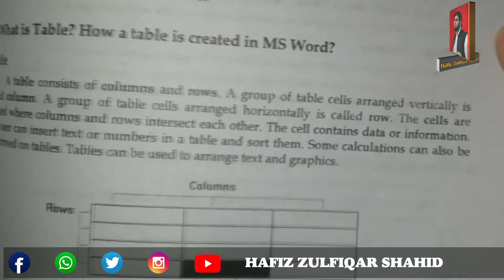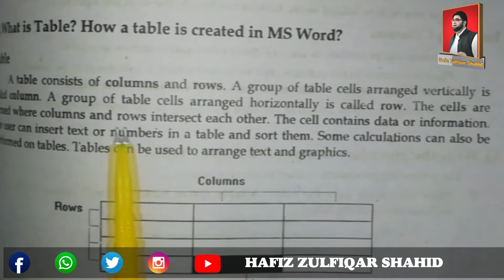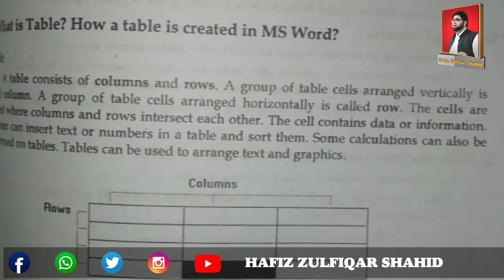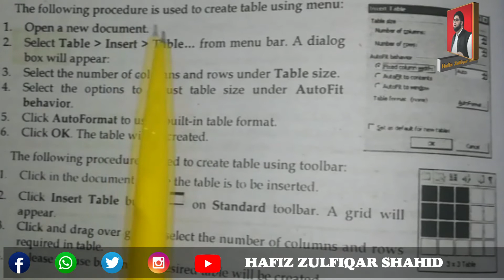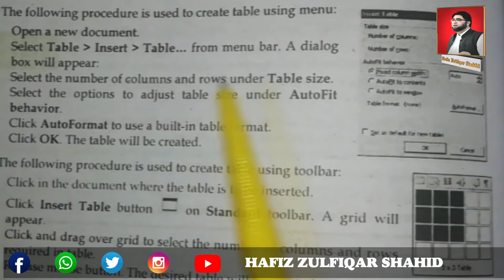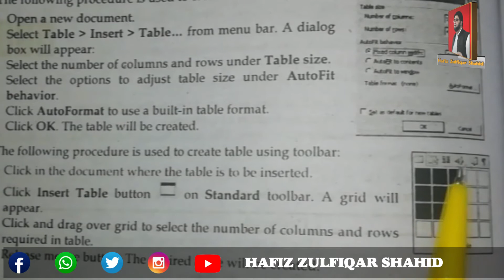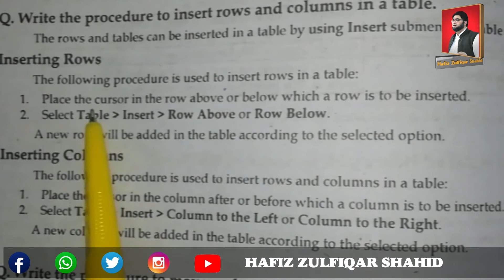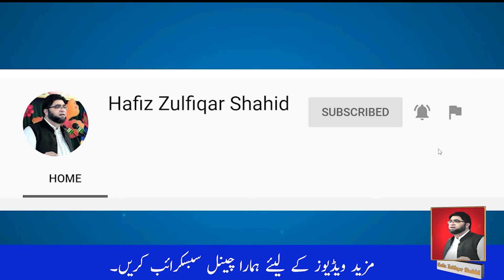PART-1 Computer Unit 8 Table and its creation in MS word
PART-1
Computer
Unit 8
Table and its
creation in MS word